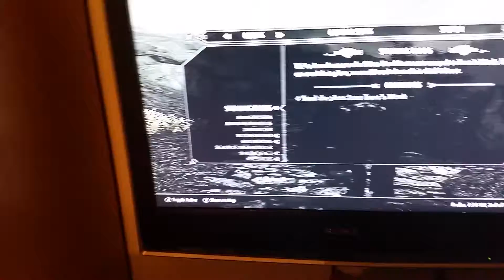Point where i am in Skyrim